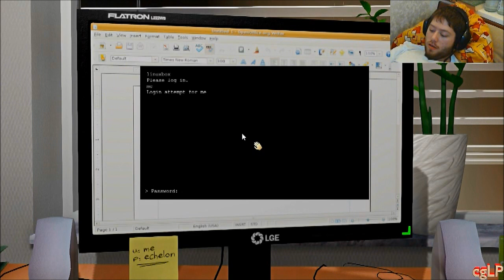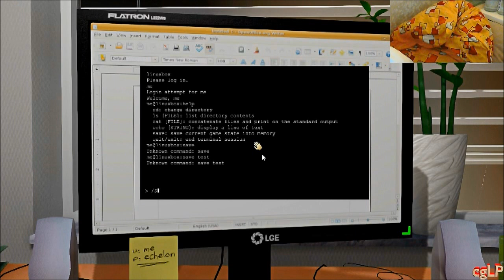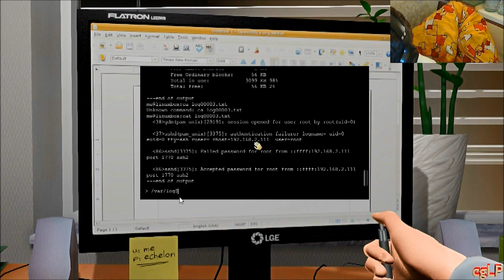Let's Test One late Night [Deutsch] [HD] [BLIND] Part 002 - Der PC nervt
Wilkommen zum One late Night-Let's-Play